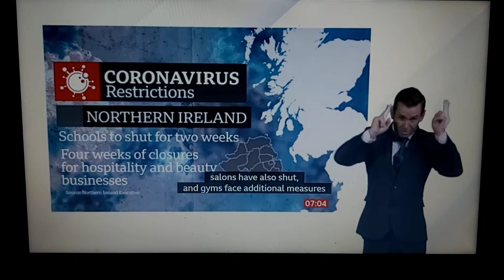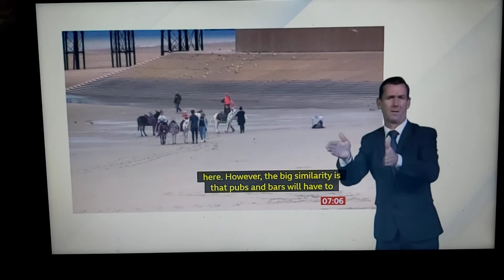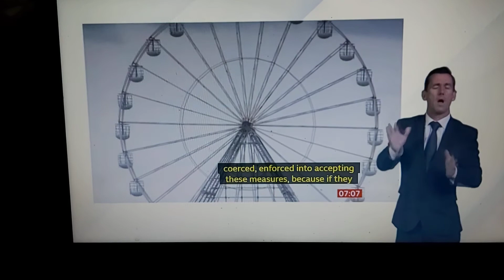Lancashire is now on Very High Covid Alert Tier 3 - Two reporters talk live to BBC Breakfast News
BBC Breakfast News at 7:00am with BSL interpreter on BBC News Channel on Saturday 17th October 2020.

John McManus reports and talks live in BBC London Studios.

Pascal Meulemeester, Manager of Black Horse Hotel in Lancaster.

Councillor Allen Brett, Labour Leader of Rochdale Council.

Kerry Doherty, Hairdresser.

Luxmy Gopal talks live in Blackpool.